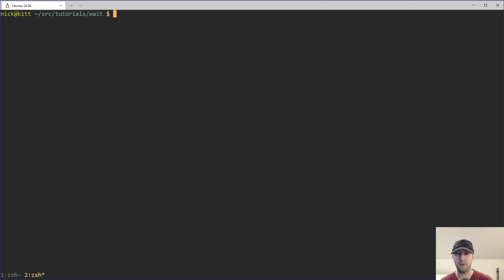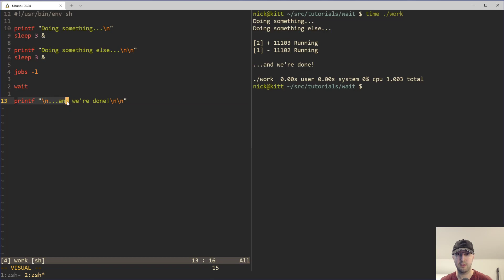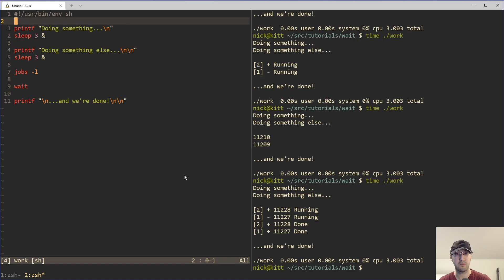Run Parallel Background Commands in Linux and Wait Until They Complete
This can save a lot of time since each job runs asynchronously and you can wait for the results.

TIMESTAMPS
0:00 -- Intro
0:24 -- Running the demo script
1:04 -- Running commands in the background with &
1:36 -- The wait command will let you wait until jobs finish
2:45 -- The jobs command lets us get the PID and status of our jobs
3:35 -- You can also wait for specific PIDs to finish running
4:30 -- Running the jobs command with different flags
5:09 -- Getting the status of each job after they're done running
5:50 -- Running things in parallel can save a lot of time